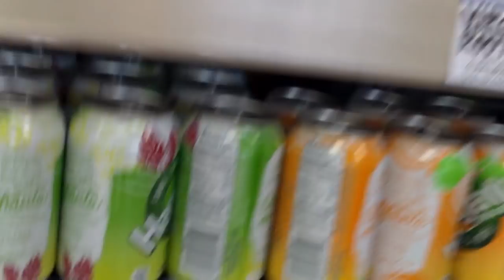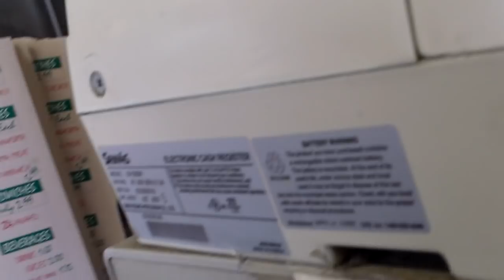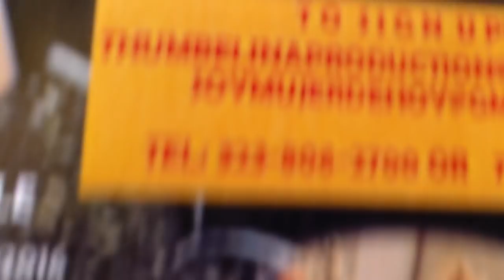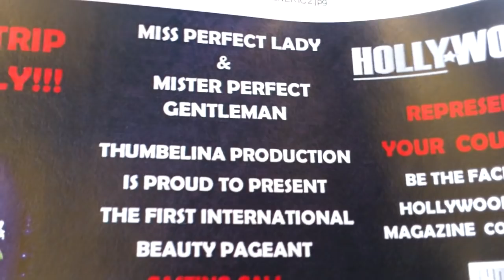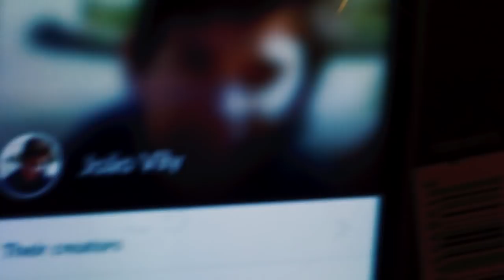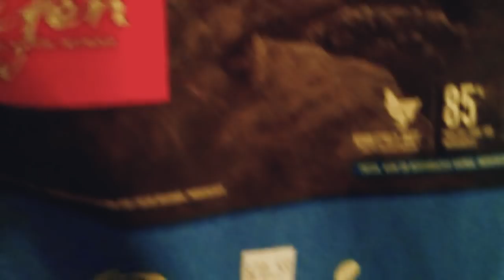Erik Roasts Steebee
Join Steve and friends for the 5th Weekly Vlog. Erik Griffin roasts me hardcore. Roro's Chicken breast plate gets a shoutout. Russian ladies don't like it when I talk. And there's a new Trader Joe's in my neighborhood.

Snail Mail:
1425 N. Cherokee Ave

Big thanks to our Patrons: Pikachu408, JKYC, Tania Esquer, Jon Scott, Nathaniel9one6